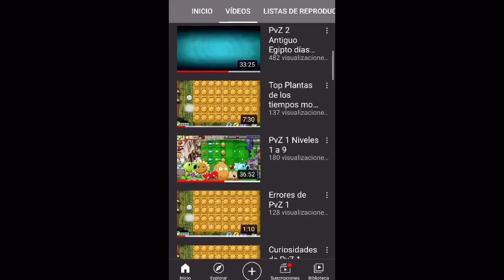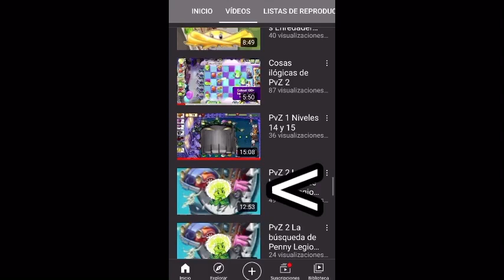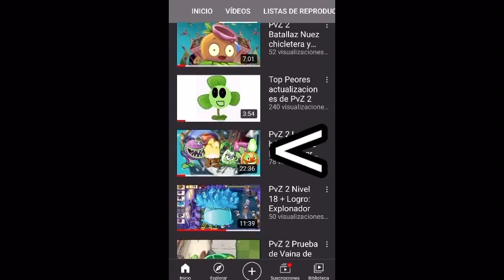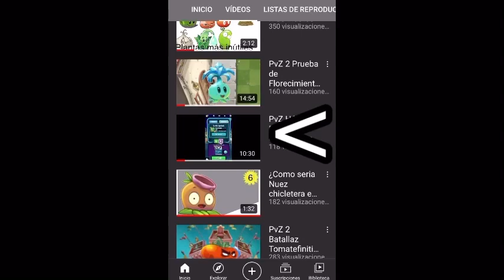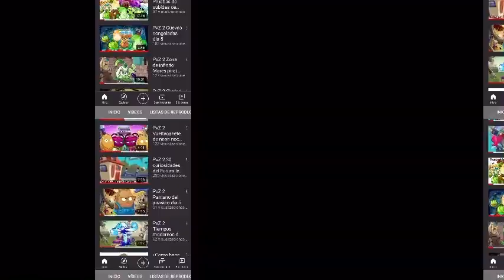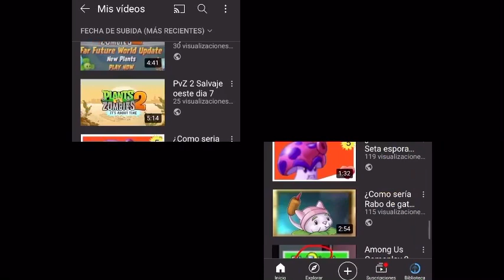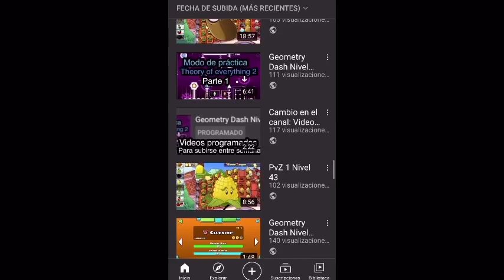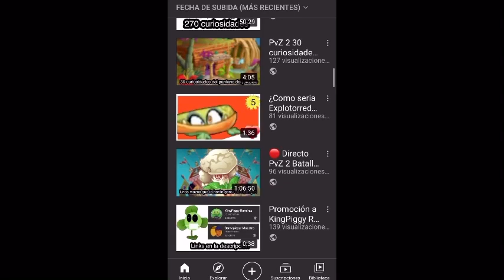La evolución del canal en YouTube Parte 1 Especial 1 año en YouTube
Ah que recuerdos. En este video veremos la evolucion del canal y saldrán videos que les pueden interesar. Tambien les agradezco por el apoyo que me han dado. Es lo mínimo que hicieron para animarme a subir contenido amigos. De verdad muchas gracias

0:00 Intro
0:05 Saludo
0:17 Puntos en el video
0:35 Marzo 2020
2:00 Abril 2020
3:55 Mayo 2020
5:21 Junio 2020
6:27 Julio 2020
7:26 Agosto 2020
9:22 Septiembre 2020
11:05 Octubre 2020
11:45 Noviembre 2020
12:32 Diciembre 2020
13:55 Enero 2021
15:12 Febrero 2021
16:56 Marzo 2021
17:12 Cosas planeadas
18:13 Despedida